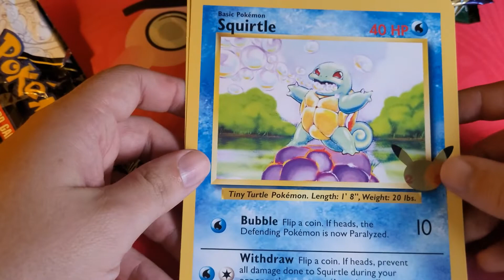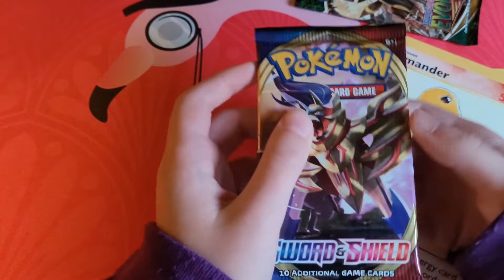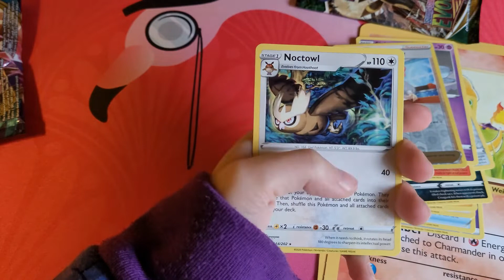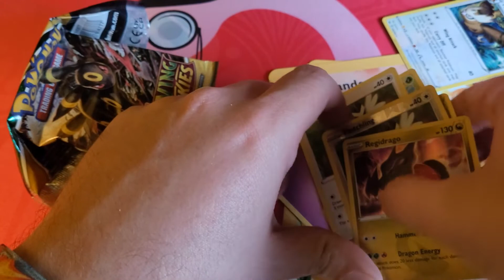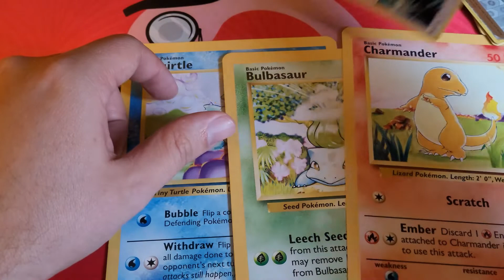Opening the First Partner Pack with okiebadger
I open the First partner pack kanto with okiebadger